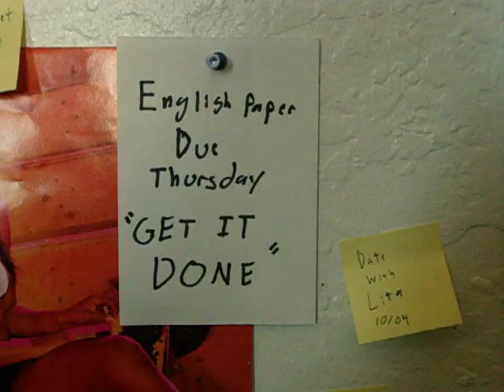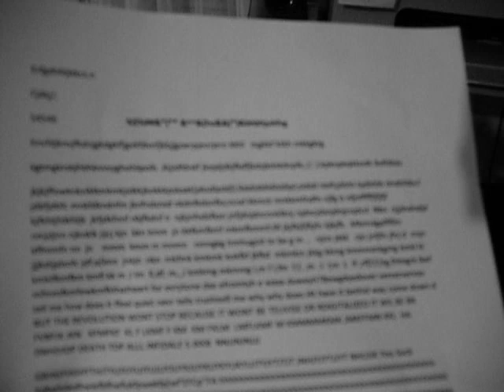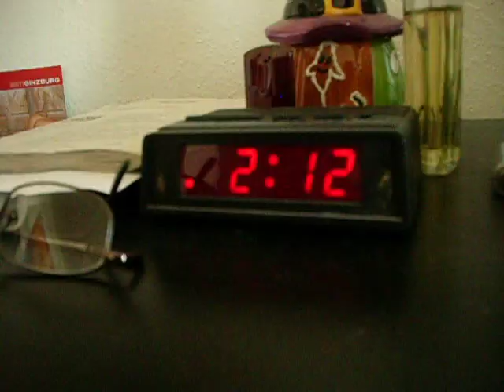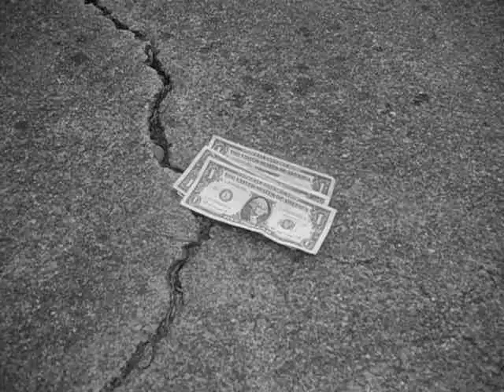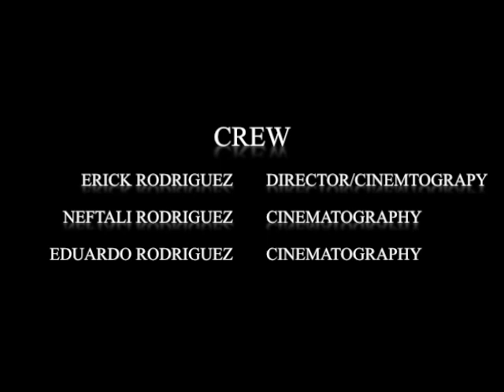Subconscious by Erick Rodriguez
Silent film produced for Chabot College film course Fall 2012